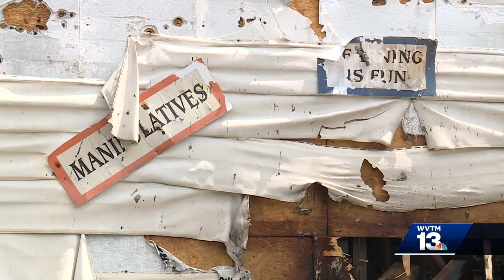Bessemer day care fire inconveniences families